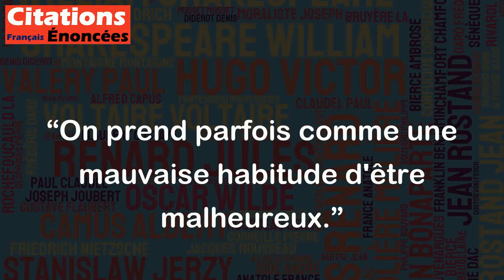On prend parfois comme une mauvaise habitude d'être malheureux. - George Eliot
George Eliot fait ici référence à une tendance humaine à se complaire dans le malheur, comme si être malheureux était une habitude que l'on prenait sans réfléchir. Cette citation peut être interprétée comme une invitation à la réflexion sur notre état émotionnel et sur l'importance de chercher à cultiver des émotions positives plutôt que de nous laisser envahir par des émotions négatives. En somme, cette citation souligne que le bonheur est un choix, qu'il ne tombe pas du ciel et qu'il faut donc être attentif à nos pensées, nos attitudes et nos comportements pour favoriser son apparition dans notre vie.